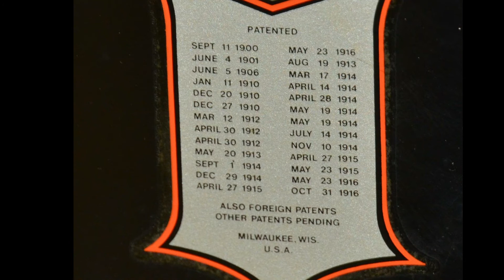Harley Davidson Bauj. 1941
Gepflegte Harley. Superzustand